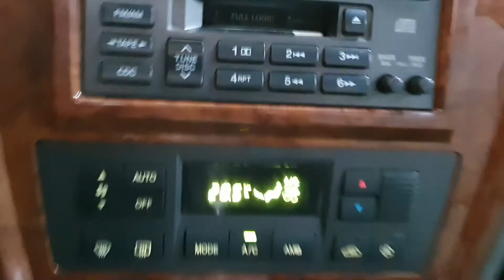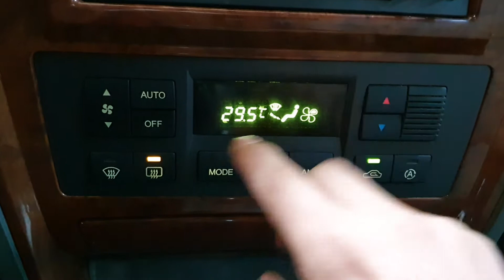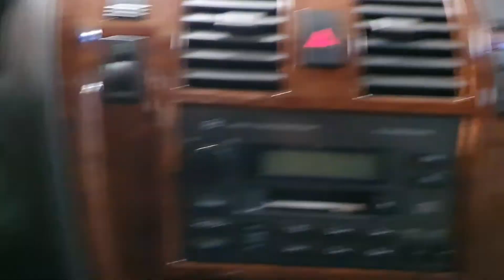2004 Hyundai Terracan JX290 4WD A/T SUNROOF/157904